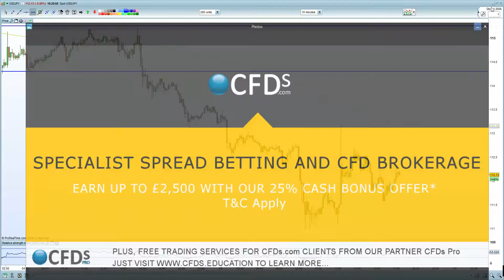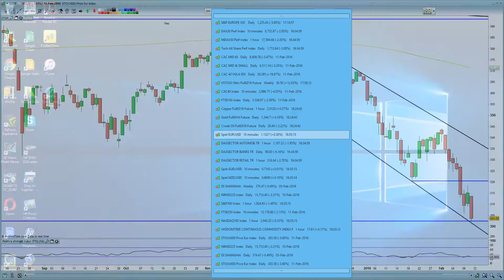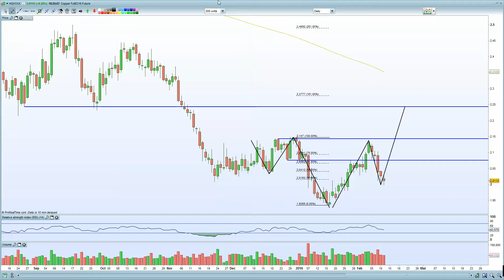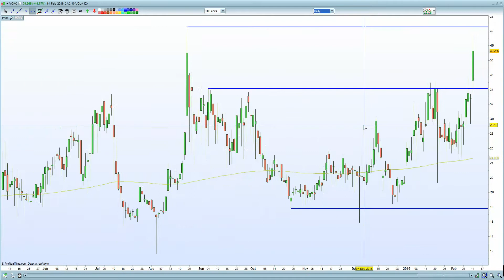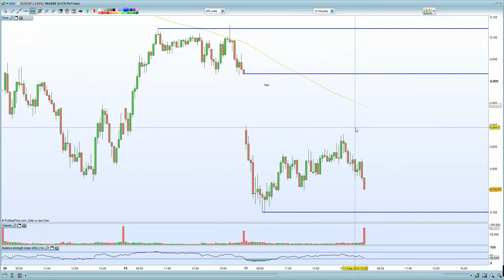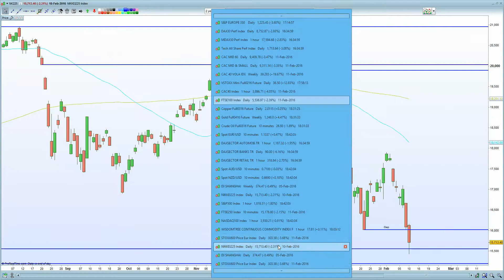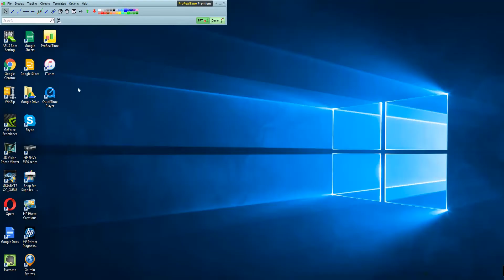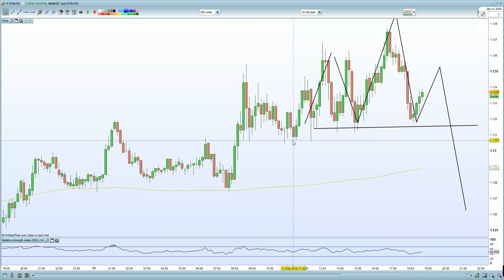FTSE 100 hit by Rio Tinto/Oil collapse, DAX & CAC hit by Societe generale